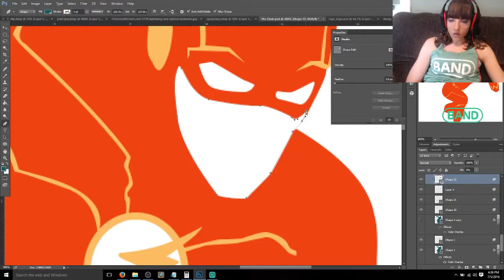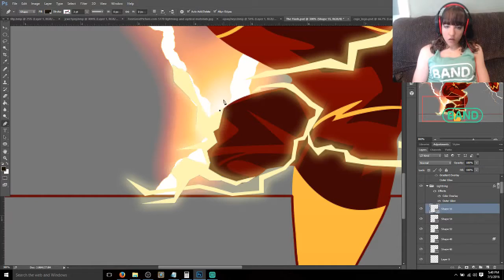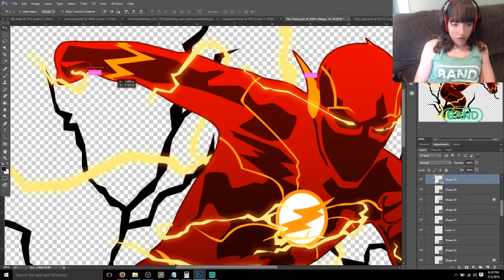The Flash Vector Art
The Flash Vector Photoshop Time Lapse